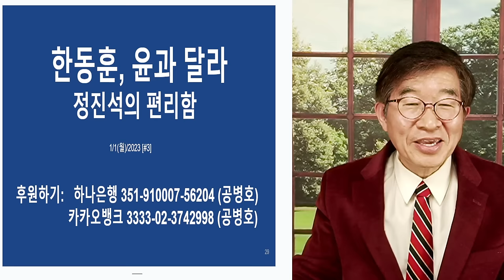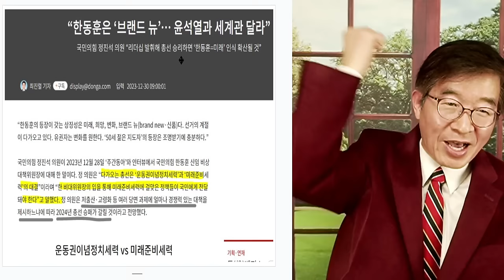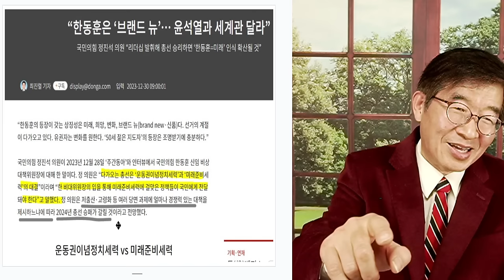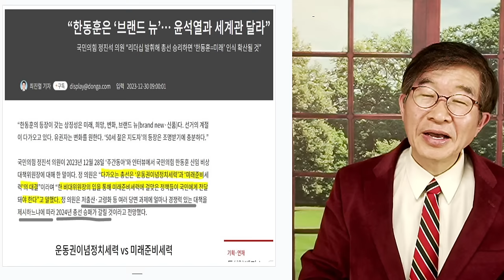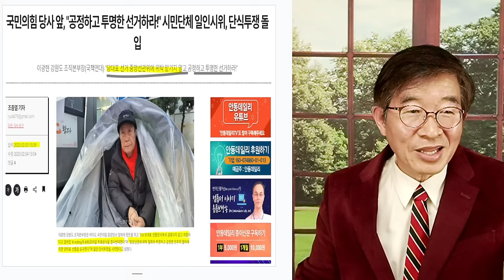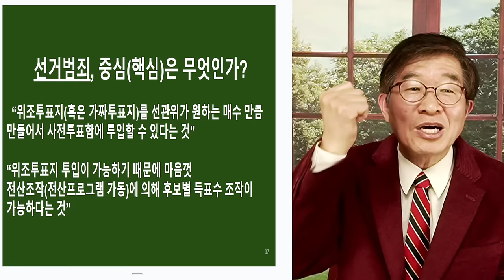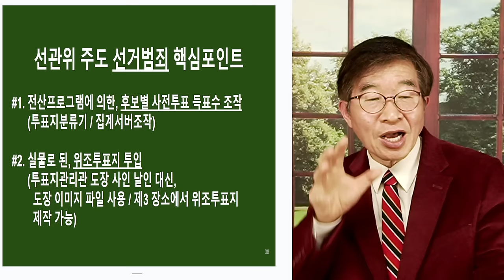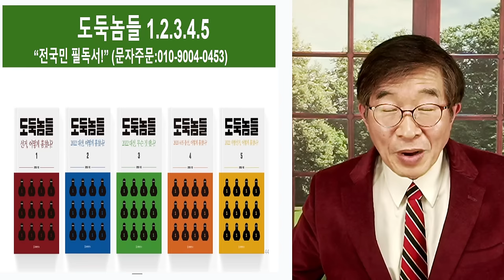한동훈, 윤과 달라 / 5선 정진석이 잡은 새 줄 [공병호TV]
Bitcoin : 3MTW849AkP2ftLeSK2teZHMmzLu7Z83s9U